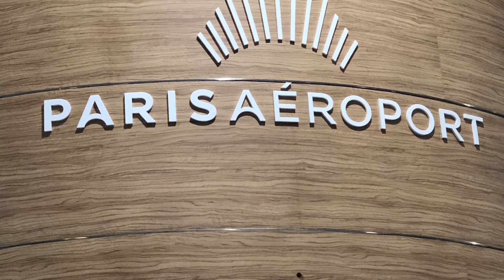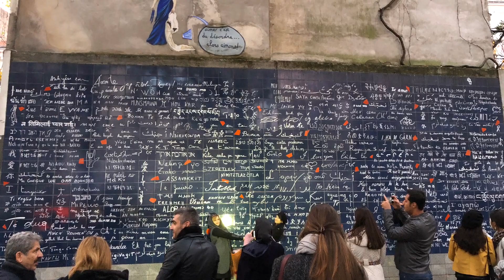PARIS - FRANCE City Tour | Tour de France | Best places to visit in Paris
City Tour of Paris France, the City of Lights.

Visit the must-see tourist attractions of Paris in the Summer :
Eiffel Tower, Arc de Triomphe, Louvre Museum, etc.